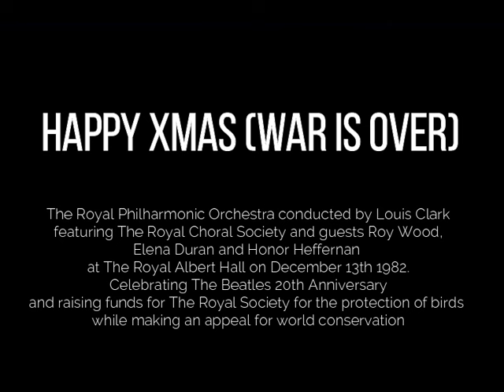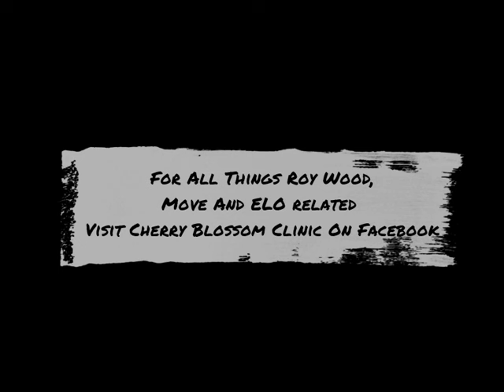Happy Xmas (War Is Over) Louis Clark & the RPO Roy Wood, ( Written by John Lennon - Beatles ) ELO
Happy Xmas (War Is Over) written by John Lennon, performed by The Royal Philharmonic Orchestra conducted by former Electric Light Orchestra arranger and touring member Louis Clark, featuring The Royal Choral Society and guests Roy Wood, Elena Duran and  Honor Heffernan  at The Royal Albert Hall on December 13th 1982. Celebrating The Beatles 20th Anniversary and raising funds for The Royal Society for the protection of birds  while making an appeal for world conservation.